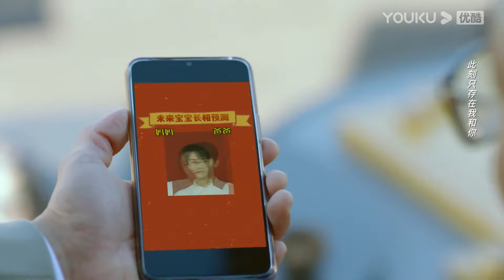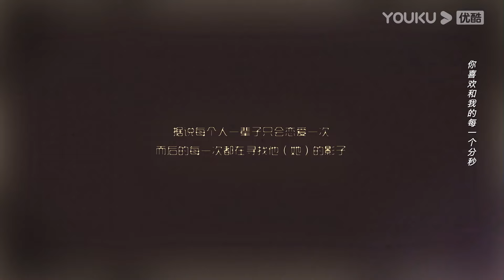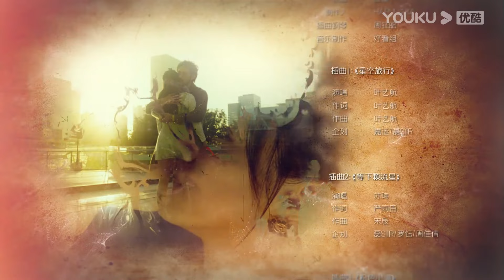ENGSUB EP20【别跟姐姐撒野 Destined to Meet You】金小姐，你相信一见又钟情吗 | 陆妍淇/杨泽/倪寒尽/郭嘉语 | 都市爱情片 | 优酷 YOUKU